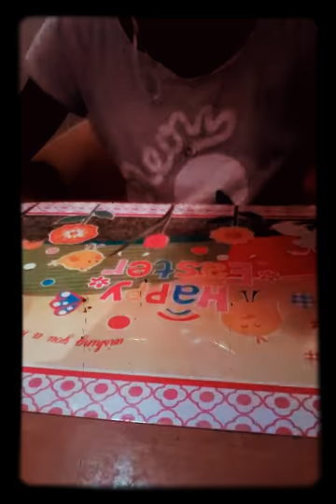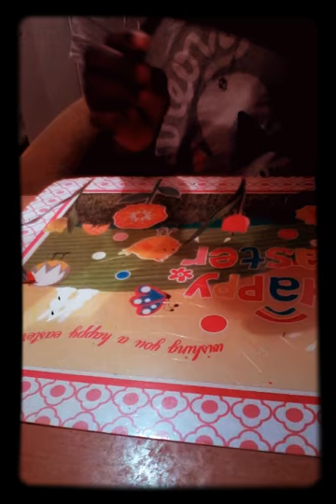8 augustus 2017